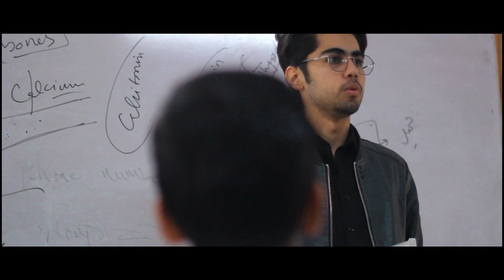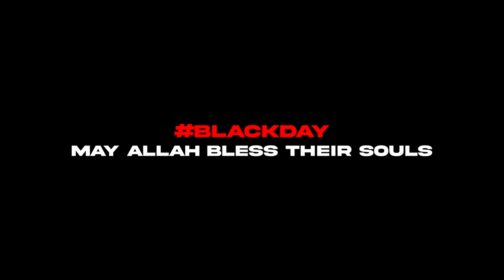16 DECEMBER 2014 | APS ATTACK SHORT FILM 2022 | Bachelor Bois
The content shown in this video is purely based on and inspired by a real event. It's a short film based on the Army Public School in the northwestern Pakistani city of Peshawar, which occurred on 16 December 2014. Some people from unknown groups entered the school and opened fire on school staff and children, killing 141 people, including 132 schoolchildren, ranging between eight and eighteen years of age. Then rescue operation was launched by the Pakistan Army's Special Services Group (SSG) special forces, who killed all unknown people and rescued 960 people. Our tribute to army public school.

Copyright: GOLOVACH, VOLODYMYR
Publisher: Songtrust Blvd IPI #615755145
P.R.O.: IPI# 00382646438